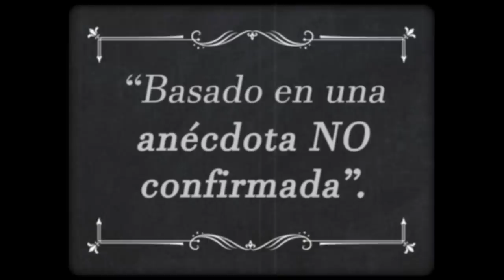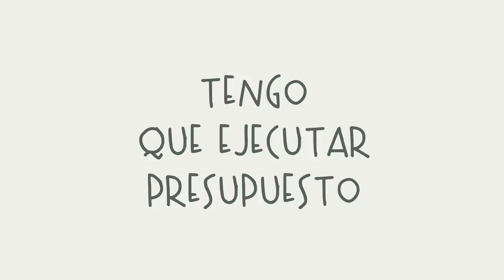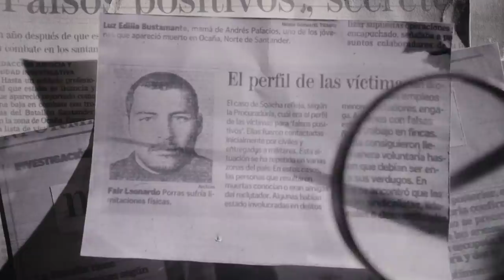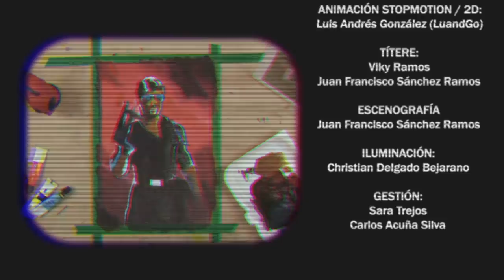Efecto cobra: Cuando las recompensas fallan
De vez en cuando, los esquemas de incentivos que se usan en política y economía terminan empeorando los problemas que fueron diseñados para resolver. Este video es sobre ese fenómeno.

Déjanos en los comentarios otros ejemplos de Efecto Cobra que nos hagan pensar cómo estos sistemas de incentivos son al final un problema.

La idea la sacamos de este episodio de Freakonomics Radio Para encargar videos o mandarnos algún mensaje